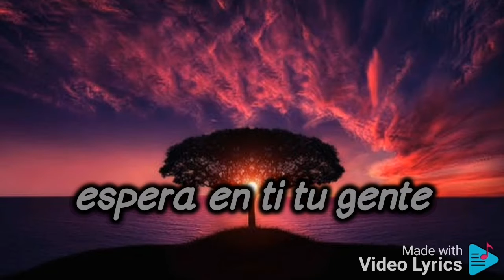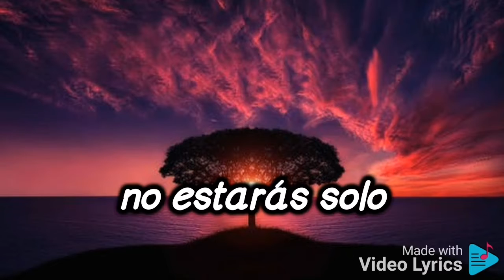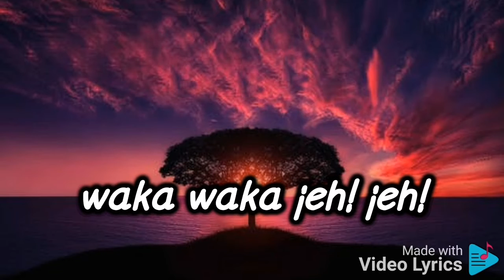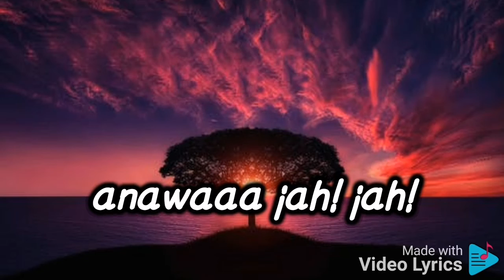Shakira - Waka Waka [The Official 2010 FIFA World Cup Song] (lyrics)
Lyrics of the song:
Llegó el momento,
caen las murallas
va a comenzar
la única justa
de la batallas.

No duele el golpe,
no existe el miedo
quítate el polvo,
ponte de pie
y vuelves al ruedo.

Y la presión se siente,
espera en ti tu gente

Ahora vamos por todo
y te acompaña la suerte
samina mina Zangaléwa
porque esto es África.

Samina mina ¡eh! ¡eh!
waka waka ¡eh! ¡eh!

Oye a tu Dios y
no estarás solo
llegaste aquí
para brillar
lo tienes todo.

La hora se acerca
es el momento
vas a ganar
cada batalla
ya lo presiento.

Hay que empezar de cero
para tocar el cielo.

y todos vamos por ellos
samina mina Zangaléwa

samina mina Zangaléwa
anawaaa ¡ah! ¡ah!

Waka wakama ¡eh! ¡eh!

samina mina Zangaléwa
anawaaa ¡ah! ¡ah!

yango ¡eh! ¡eh!
yango ¡eh! ¡eh!
samina mina Zangaléwa
anawaaa ¡ah! ¡ah!

yango ¡eh! ¡eh!
yango ¡eh! ¡eh!
samina mina Zangaléwa
anawaaa ¡ah! ¡ah!